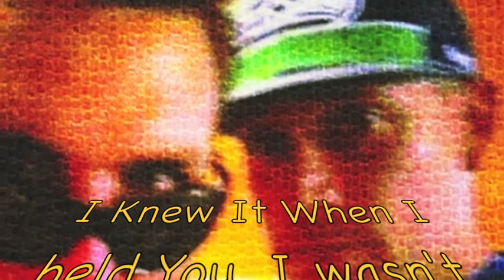Wade's Bday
Wadesbro it's your birthday. Happy birthday Wadesbro